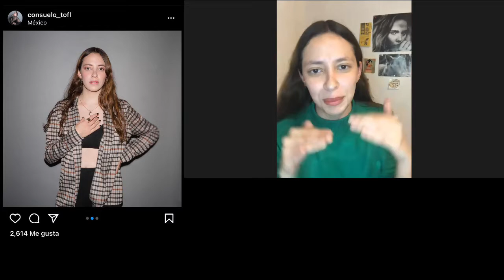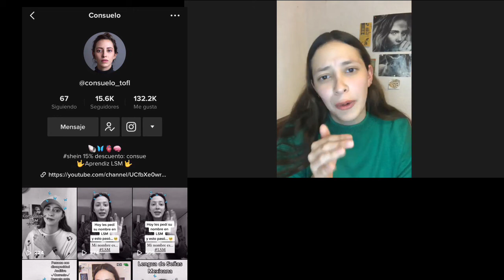Caballeros 5 Soles Entrevista a Consuelo tofl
Una gran entrevista artística =)